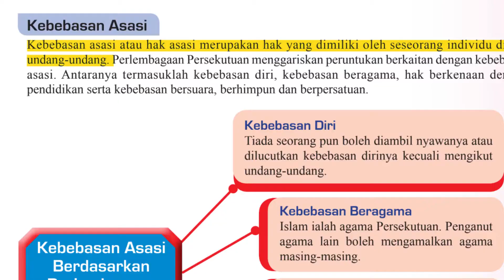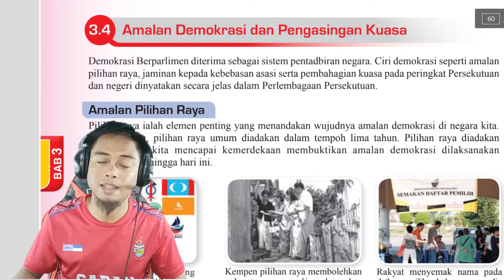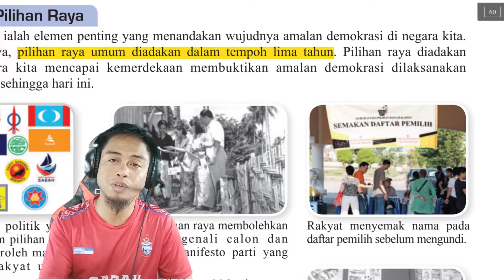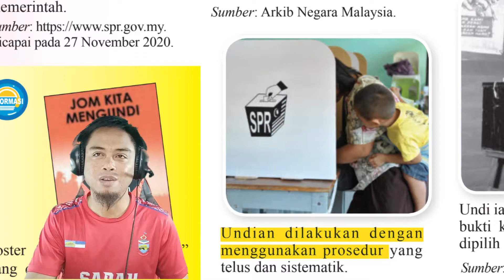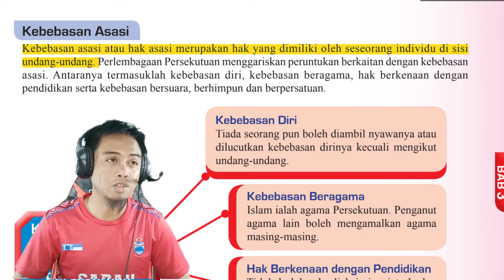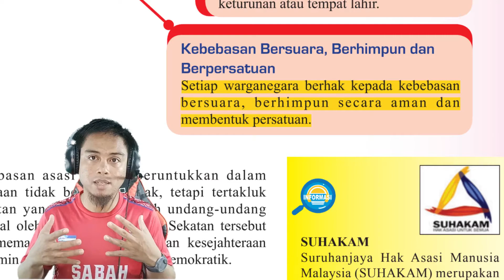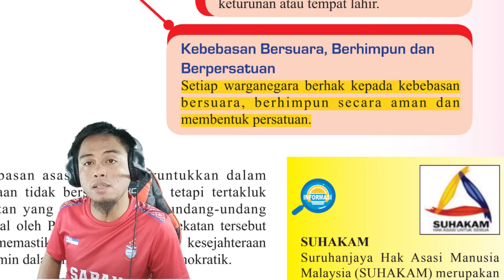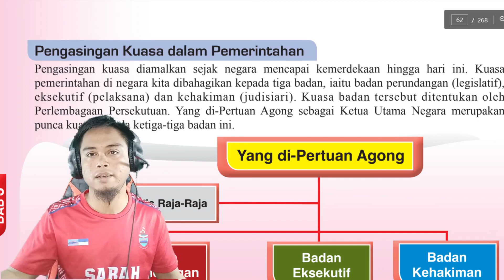SEJARAH TINGKATAN 5 BAB 3.4.1 AMALAN DEMOKRASI DAN PENGASINGAN KUASA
PILIHAN RAYA DAN HAK ASASI